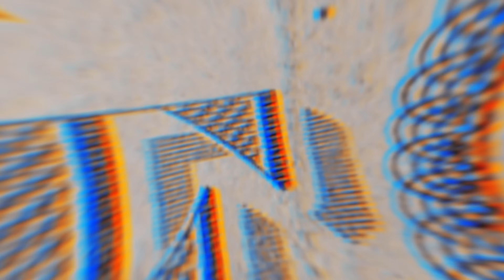PISEIRO 2024 - REPERTÓRIO ATUALIZADO PRA PAREDÃO MÚSICAS NOVAS - CD PISADINHA 2024